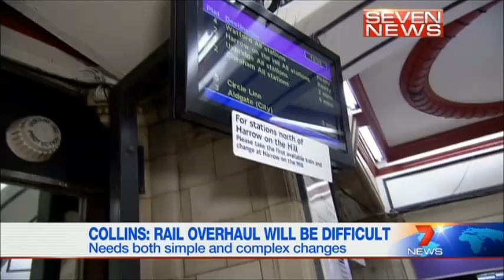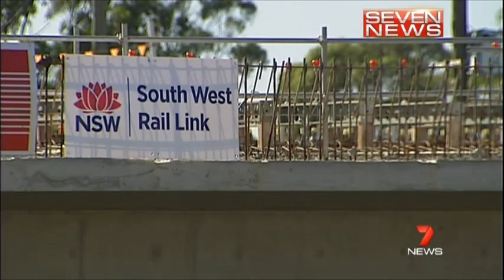Seven News Sydney - Interview with Incoming Sydney Trains CEO, Howard Collins (18/3/2013)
Howard Collins, the Chief Operations Director of the London Underground will become the CEO of Sydney Trains when it begins mid this year.